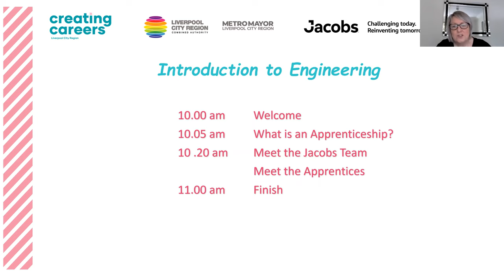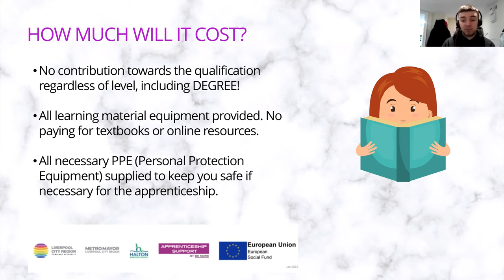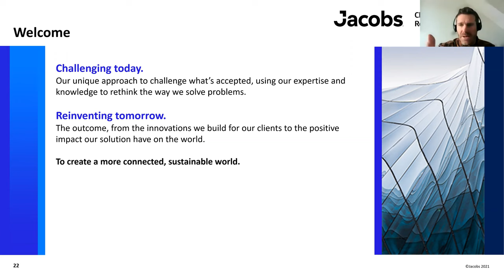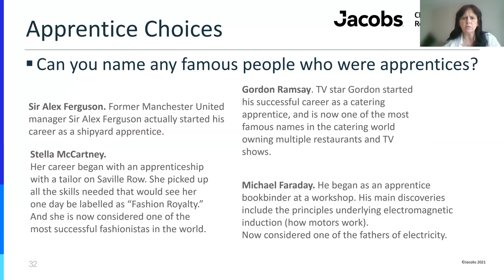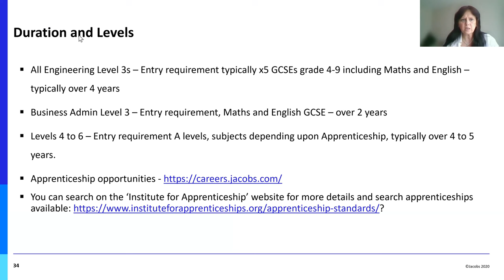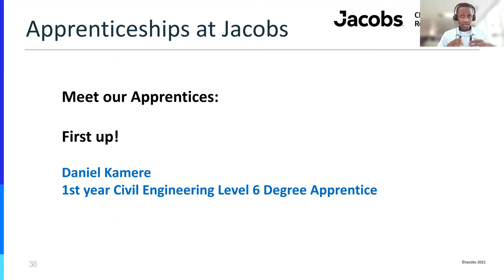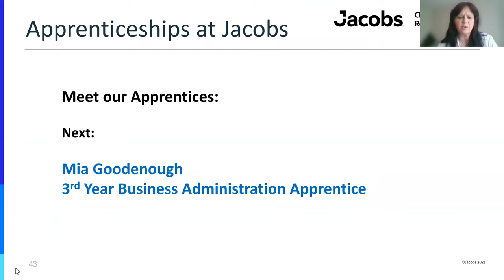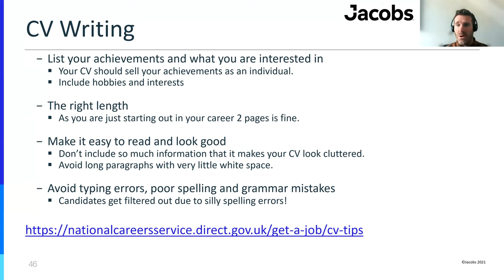Jacobs Engineering Apprenticeship Opportunities, March 2022